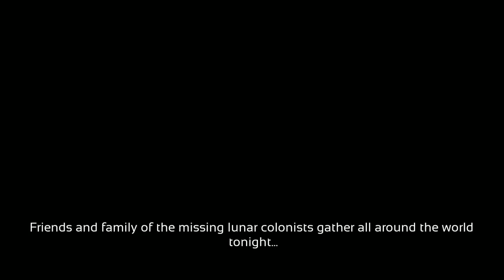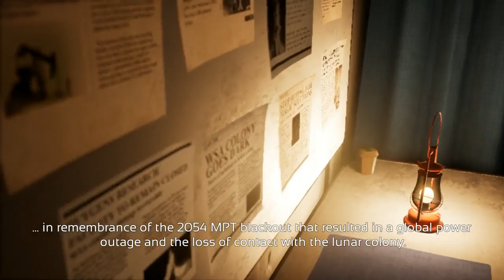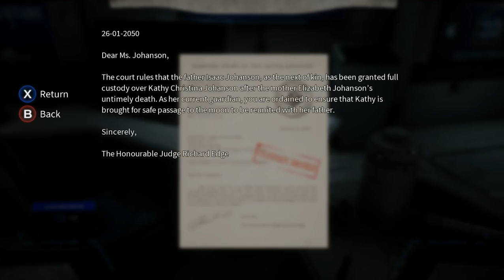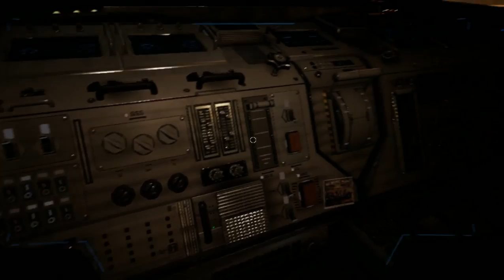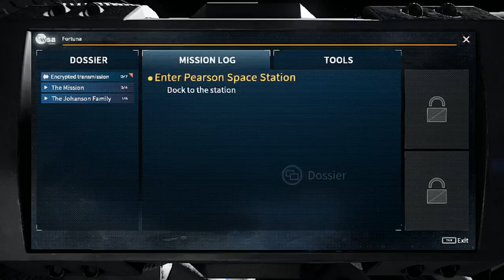DELIVER US THE MOON en PC #1